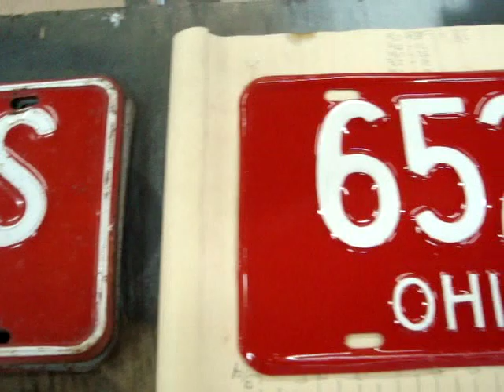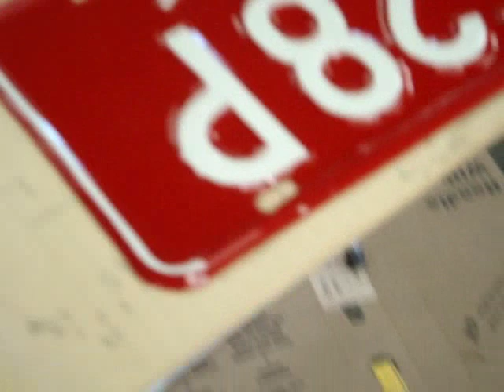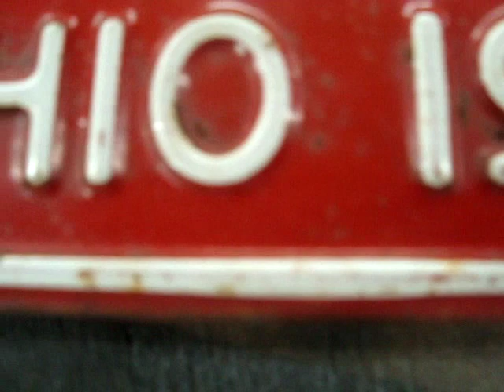1966 Ohio License Plate Restoration Part 2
This is how I resto license plates. and Happy B-Day Matt SYF slowsrt!!!